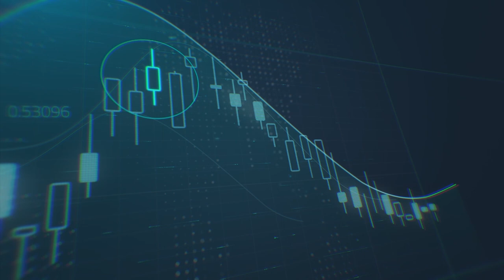كيف ستتحرك العملات في ظل الإعلان عن متحور جديد لفيروس كورونا المستجد